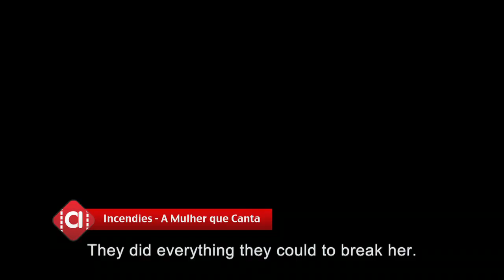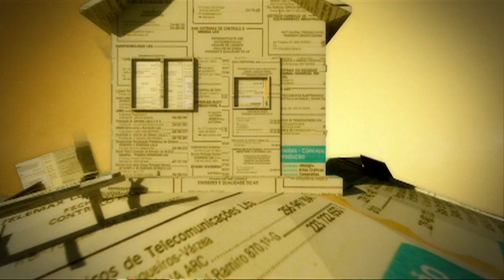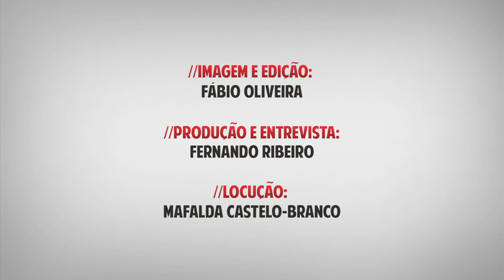João Seabra - Ante-Cinema Magazine Ep.3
Entrevista a Joao Seabra, animador 3d.